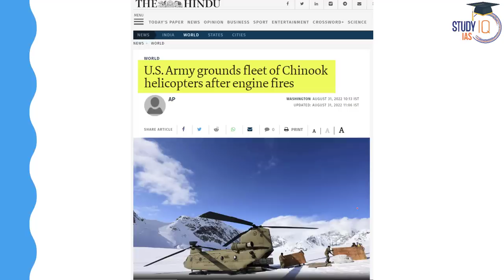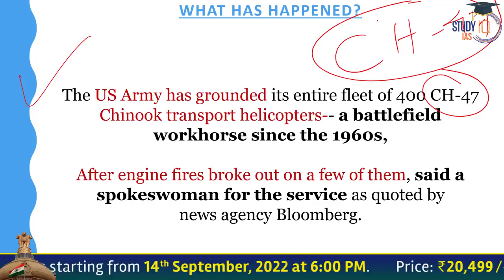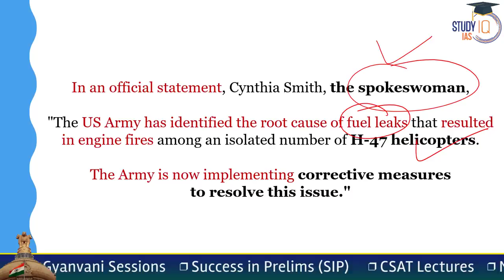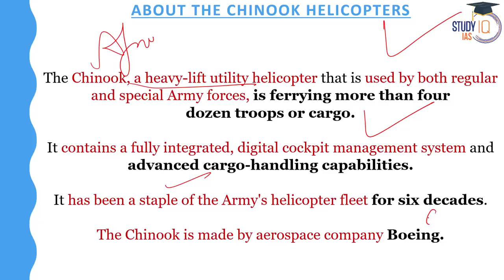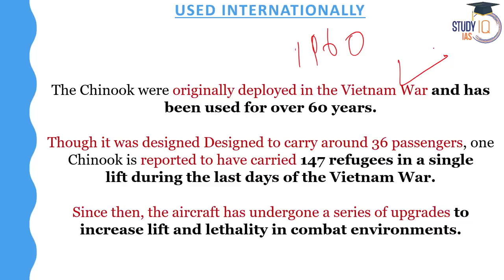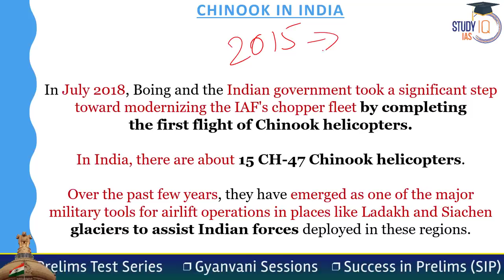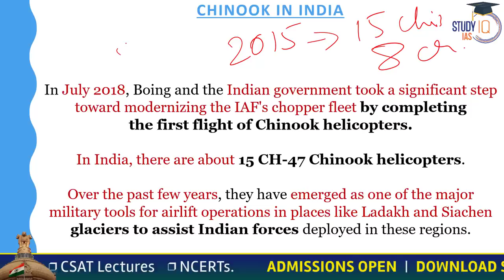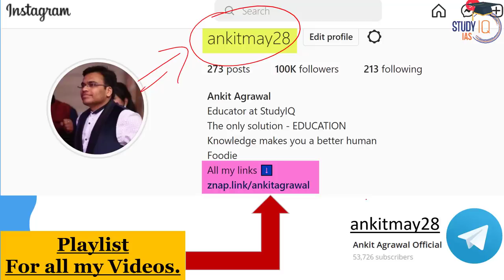US Army grounds 400 Chinook helicopters | Should India Worry about it? | Know all about | UPSC